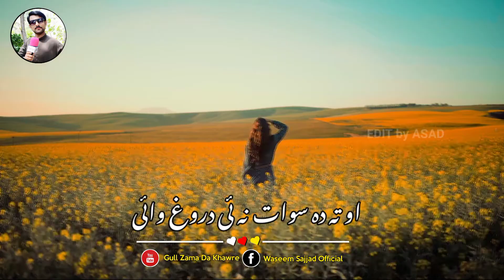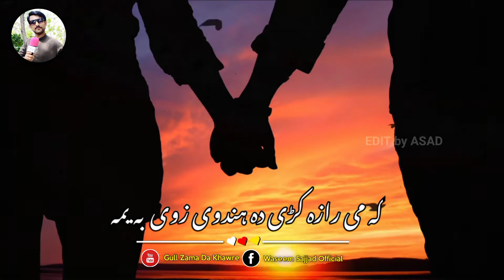MUNIR BUNERI Taranum 2021 | Pashto Poetry | Lyrics Shayari Status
I am Waseem Sajjad this is my youtube channel  || Gull Zama Da khawre ||